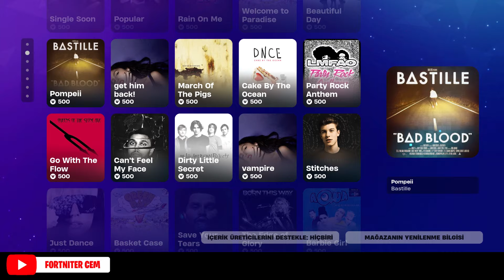Fortnite 29 Şubat 2024 İçerik Mağazası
Ayrıca paylaştığım videolara beğeni ve yorumlarınızı esirgemeyin. Teşekkürler. İyi oyunlar.